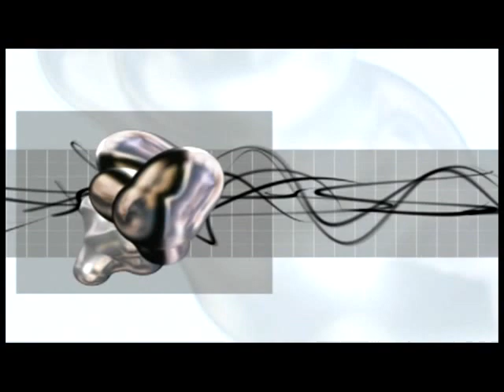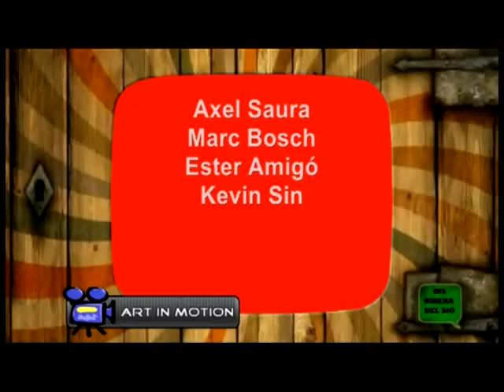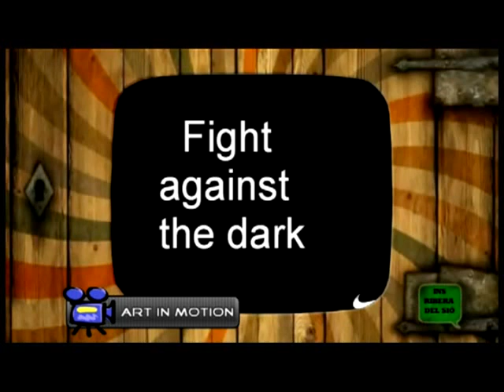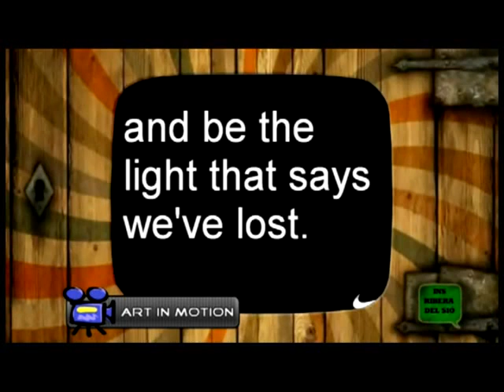Art in motion (Primera part)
Aprenentatge actiu d'idiomes  a l'institut Ribera del Sió d'Agramunt. Vídeo 1.